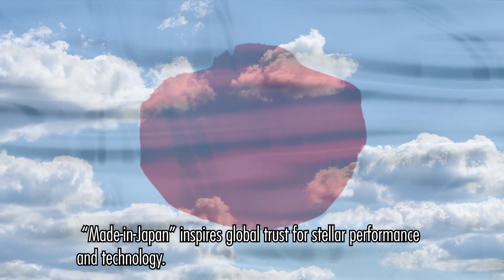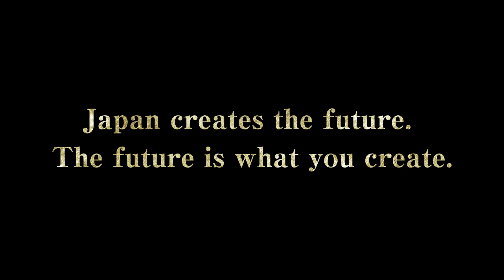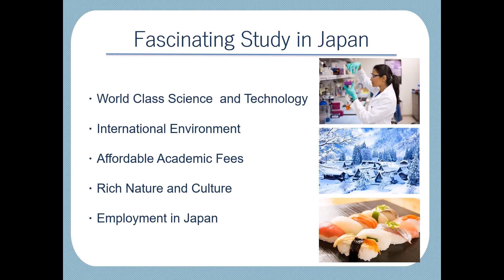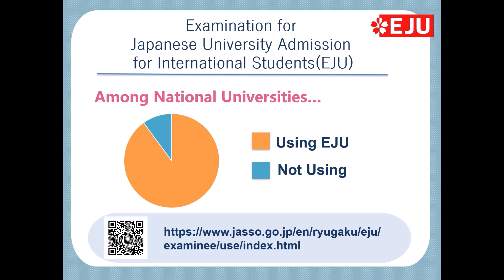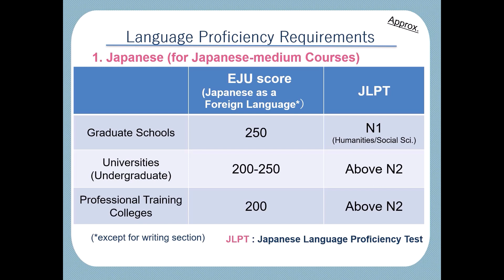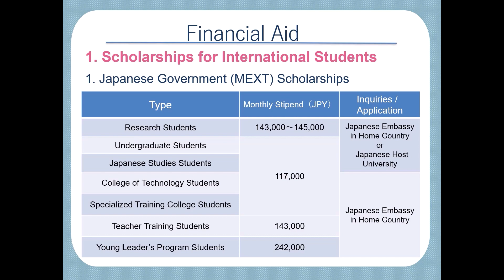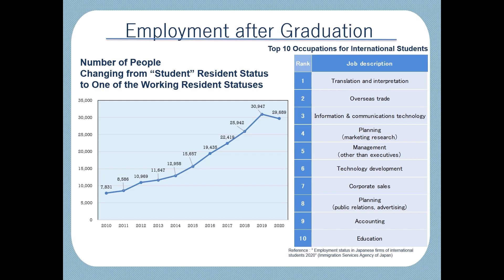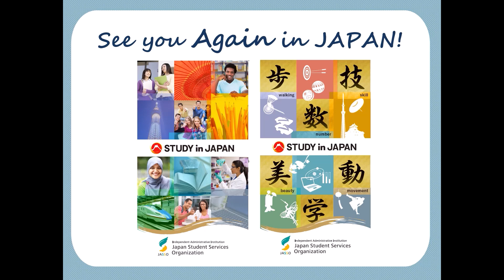Basic Information on Study in Japan (JASSO)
This presentation was given by Japan Student Services Organization (JASSO) as the Basic Information on Study in Japan Session of the 2022 SSP Online University Visit - Rikkyo University.